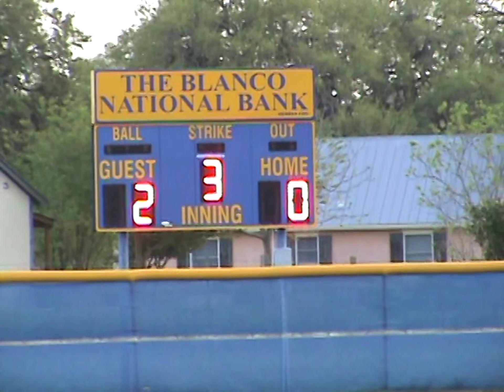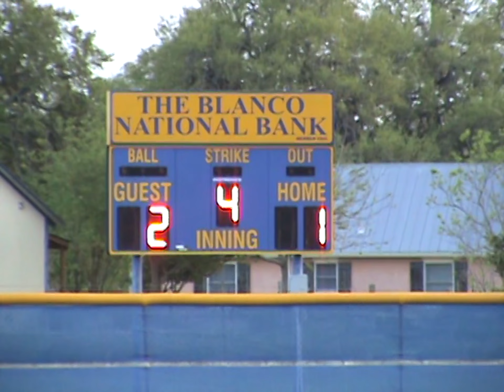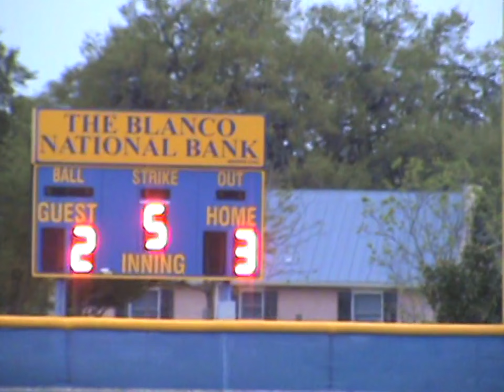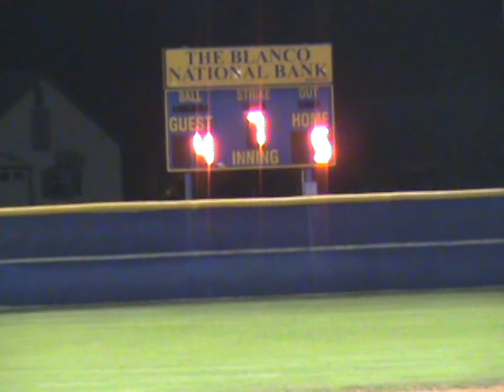Junction Lady Eagles softball @ Blanco -- April 8, 2008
***SPOILER  (score)***

Texas 8-AA Softball District play -

Junction Lady Eagles
Loss (4-5)
@ Blanco Lady Panthers.